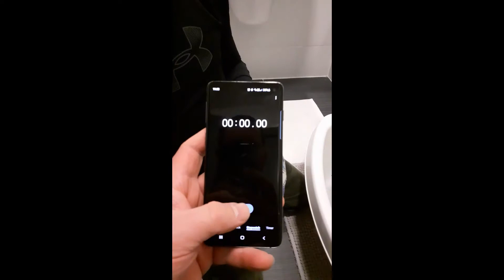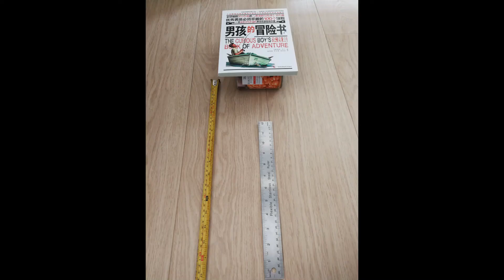Engineers' Week Challenges - Pupils' videos - Part 2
Here are more videos our pupils sent in for Engineers Week 2021 - Well done everyone!

More information on the activities of Engineers Week 2021 at St. Kilian's is available on our